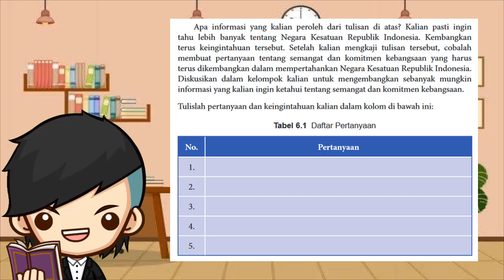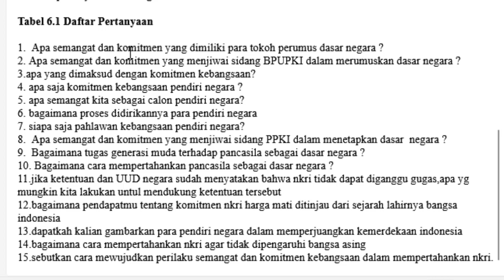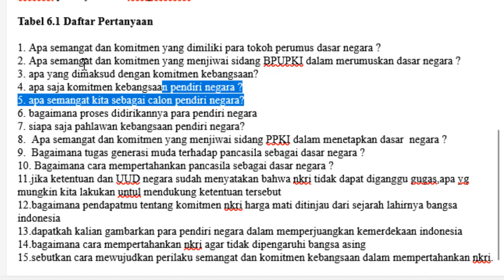Kunci Jawaban PKN Kelas 8 Halaman 129 Tabel 6.1 Daftar Pertanyaan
Berikut ini merupakan pembahasan kunci jawaban Buku PKN untuk Kelas 8 halaman 129 Pembahasan kali ini kita akan bahas latihan yang ada pada buku paket PPKN Tabel 6.1 Halaman 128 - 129. Buku siswa untuk semester 2 Kelas VIII SMP/MTS. Semoga dengan adanya pembahasan kunci jawaban  Pilihan Ganda (PG) dan juga Esaay Bab 6 Memperkuat Komitmen Kebangsaan Kelas 8 ini, kalian bisa menjadi lebih giat untuk belajar. Kunci jawaban ini diperuntukkan untuk para pelajar yang sedang mengerjakan tugas Kurikulum 2013 (K13). Kunci Jawaban Hal 129 PKN Kls 7 Tabel 6.1
Jawaban PKN Kelas 8 Tabel 6.1 Halaman 129

Apa informasi yang kalian peroleh dari tulisan di atas? Kalian pasti ingin tahu lebih banyak tentang Negara Kesatuan Republik Indonesia. Kembangkan terus keingintahuan tersebut. Setelah kalian mengkaji tulisan tersebut, cobalah membuat pertanyaan tentang semangat dan komitmen kebangsaan yang harus terus dikembangkan dalam mempertahankan Negara Kesatuan Republik Indonesia. Diskusikan dalam kelompok kalian untuk mengembangkan sebanyak mungkin informasi yang kalian ingin ketahui tentang semangat dan komitmen kebangsaan.